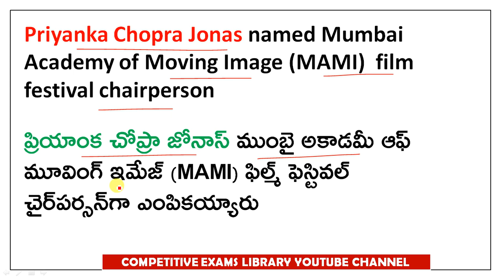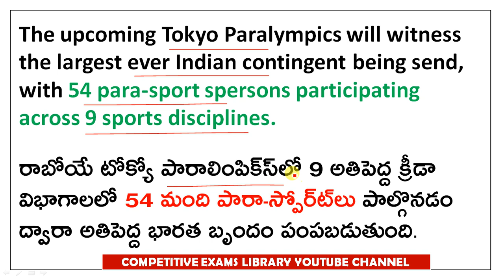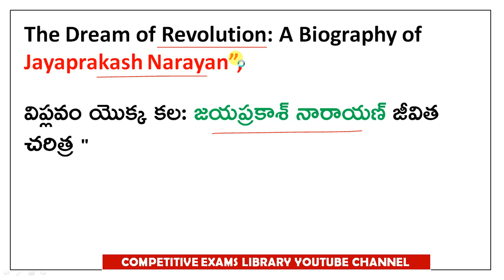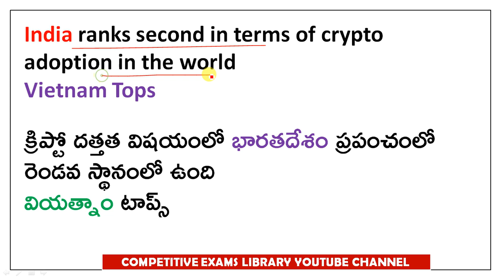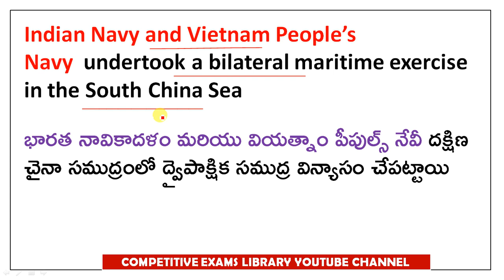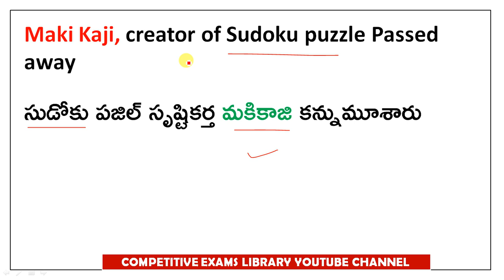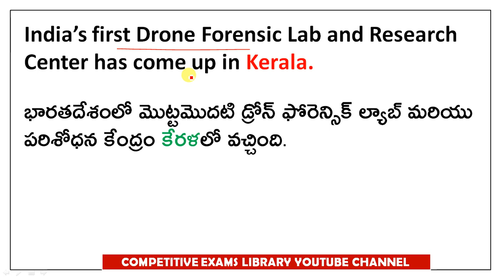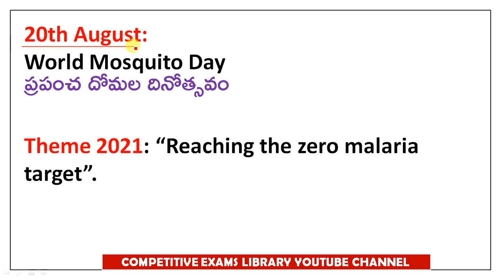AUGUST Month 2021 Imp Current Affairs Part 3 In Telugu useful for all competitive exams |RRB |groupd